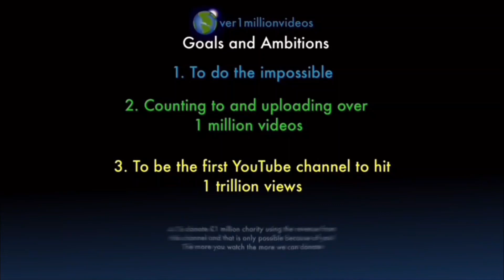Counting to ONE MILLION!!, This is Number 101,121